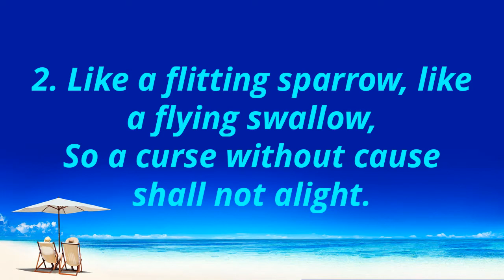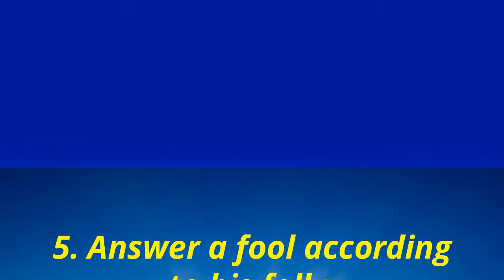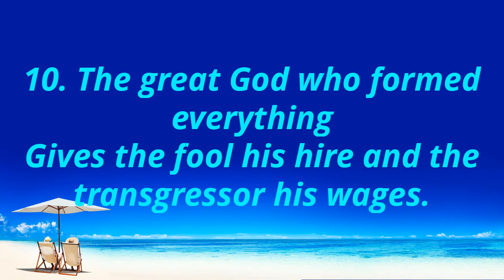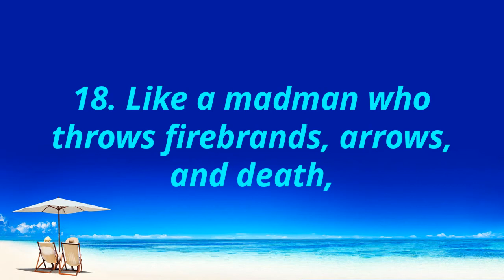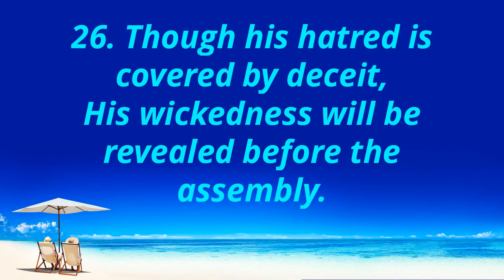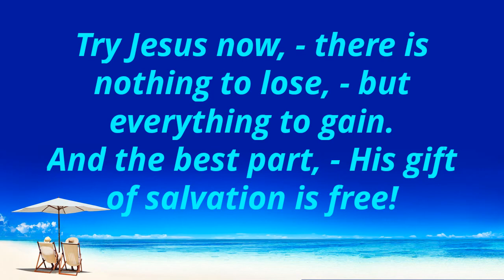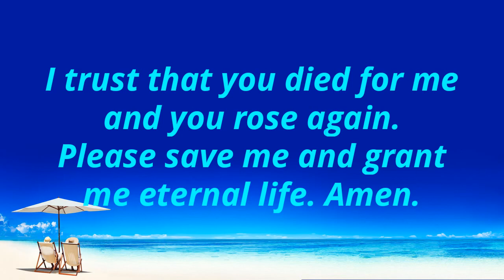Proverbs 26 Honor Is Not Fitting for a Fool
26 As snow in summer and rain in harvest,
So honor is not fitting for a fool.
2 Like a flitting sparrow, like a flying swallow,
So a curse without cause shall not alight.
3 A whip for the horse,
A bridle for the donkey,
And a rod for the fool’s back.
4 Do not answer a fool according to his folly,
Lest you also be like him.
5 Answer a fool according to his folly,
Lest he be wise in his own eyes.
6 He who sends a message by the hand of a fool
Cuts off his own feet and drinks violence.
7 Like the legs of the lame that hang limp
Is a proverb in the mouth of fools.
8 Like one who binds a stone in a sling
Is he who gives honor to a fool.
9 Like a thorn that goes into the hand of a drunkard
10 [a]The great God who formed everything
Gives the fool his hire and the transgressor his wages.
11 As a dog returns to his own vomit,
So a fool repeats his folly.
12 Do you see a man wise in his own eyes?
There is more hope for a fool than for him.
13 The lazy man says, “There is a lion in the road!
A fierce lion is in the [b]streets!”
14 As a door turns on its hinges,
So does the lazy man on his bed.
15 The lazy man buries his hand in the [c]bowl;
It wearies him to bring it back to his mouth.
16 The lazy man is wiser in his own eyes
Than seven men who can answer sensibly.
17 He who passes by and meddles in a quarrel not his own
Is like one who takes a dog by the ears.
18 Like a madman who throws firebrands, arrows, and death,
19 Is the man who deceives his neighbor,
And says, “I was only joking!”
20 Where there is no wood, the fire goes out;
And where there is no [d]talebearer, strife ceases.
21 As charcoal is to burning coals, and wood to fire,
So is a contentious man to kindle strife.
22 The words of a [e]talebearer are like [f]tasty trifles,
And they go down into the [g]inmost body.
23 Fervent lips with a wicked heart
Are like earthenware covered with silver dross.
24 He who hates, disguises it with his lips,
And lays up deceit within himself;
25 When [h]he speaks kindly, do not believe him,
For there are seven abominations in his heart;
26 Though his hatred is covered by deceit,
His wickedness will be revealed before the assembly.
27 Whoever digs a pit will fall into it,
And he who rolls a stone will have it roll back on him.
28 A lying tongue hates those who are crushed by it,
And a flattering mouth works ruin.